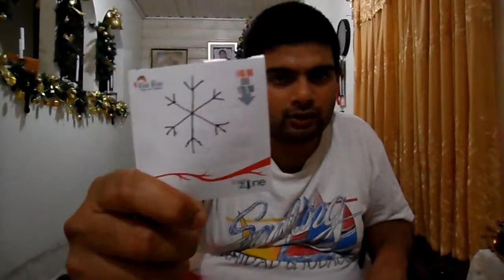Impromptu Tutorial on How to Use the YouTube Snowflake Tool.wmv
This was a quick interactive video tutorial that I made about using the snow tool that YouTube has installed on their web site this year (2011). I wanted to it for about a week now, but never got a chance to do it. So, I looked and observed every function of this tool and memorized about everything that I would need to say about it. It was getting close to midnight and I did all the preparations to make the video while everyone else was sleeping. Of course, I had to sit in a position where everyone can see my face. That would make viewing a lot easier.
Anyway, sorry that I couldn't post this earlier, but I got kept back by New Year's party chores (you know, cleaning up the house and tidying it up to celebrate the New Year's party). The moment this video is finished being uploaded, I will fix it up to be interactive and user friendly. It will take a while, but hopefully it will be a useful tutorial by the time it's finished before YouTube removes this tool.
Congrats, YouTube on your ingenuity to create a command to display snow falling. Please bring this back every year! This will remind viewers of warm Christmas thoughts every time it's activated!